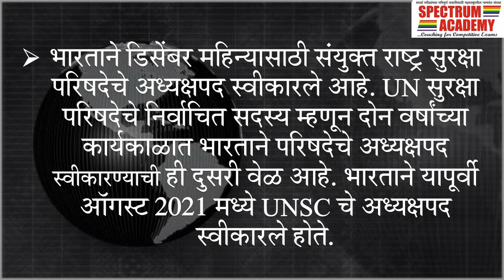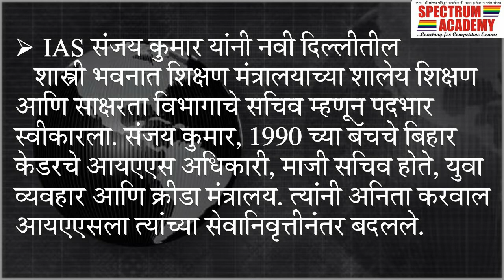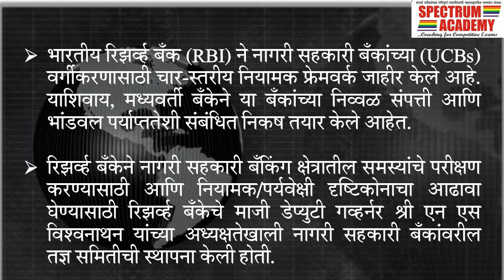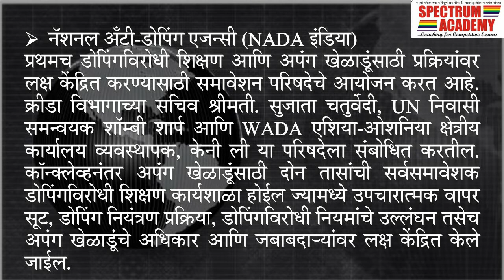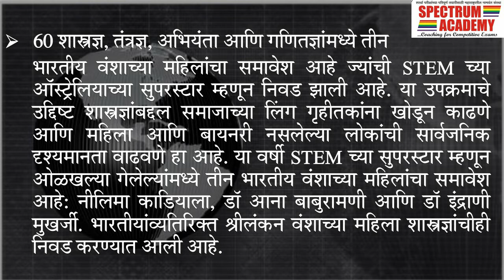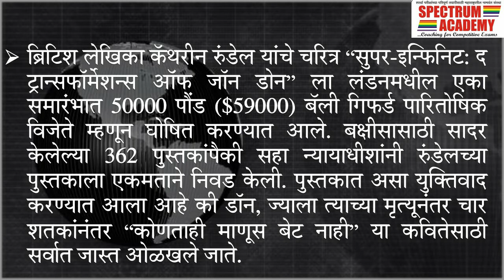चालू घडामोडी 0५ डिसेम्बर 2022 - Daily Current Affair 29 November 2022